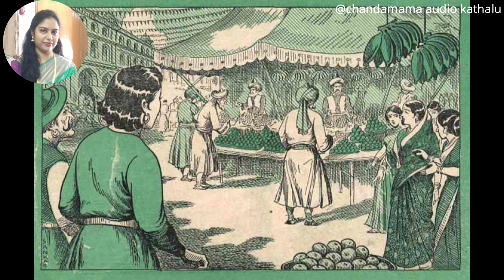గర్భ శత్రువులు|| chandamama audio kathalu || telugu stories|| Arch-enemies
In this story, we will hear about the brothers who are enemies forever…
రచన: డి. వెంకటేశ్వర రావు గారు (D.Venkateshwara Rao )
ప్రచురణ: 1955 జనవరి చందమామ సంచిక
Chandamama audio kathalu
chandamama magazine In Telugu audio
Chandamama stories in telugu
Telugu kathalu
moral stories
Stories